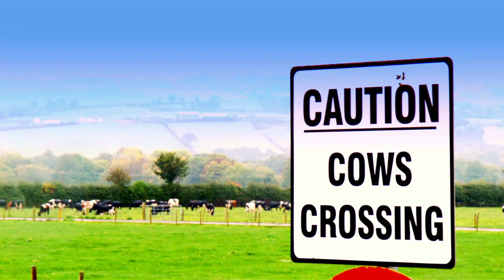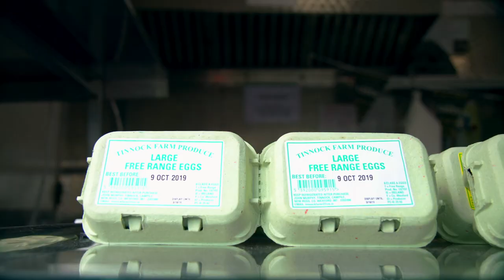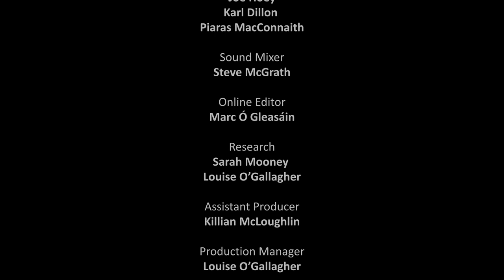Land Matters EE18 EP2 (Part 2) What is Sustainable Agriculture?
Agriculture is facing huge shocks from climate change, it's becoming hard to predict the seasons, but the world's agri-food system is also one of the biggest causes of climate change. How can our food systems and particularly livestock farming become more sustainable and resilient in the face of climate change?
Agriculture is the lifeblood of rural Ireland but it also makes up a disproportionate amount of greenhouse gas emissions, in this episode Dr Lara Dungan will meet with farmers and experts across Ireland to find out if beef and dairy have a future in a world of climate action.